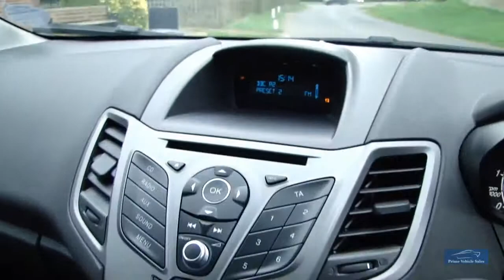2016 FORD FIESTA 1.5 TDCI Panel Van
Presented In Metallic Black, Full Ford Main Dealer Service History, 2 Keys, Dealer + 1 Company Owner From New, Supplied With 12 Months MOT, Great Low Mileage Example. We Are Happy To Provide A Phone Tour Of Any Vehicle To Accompany The Extensive PHOTO And VIDEO Presentation. Please Go To Our Web Site To View The Video. Fantastic part exchange deals, and competitive Finance rates available through Our Finance Partner. Debit card payment facilities available Prime Vehicle Sales offer all their vehicles with: HPI check to confirm their history before entering our forecourt, and a certificate will be provided upon collection.Our vehicles are given a full safety check. Where applicable independent 6 month extendable warranty included All our vehicles are given a premium valet service prior to collection